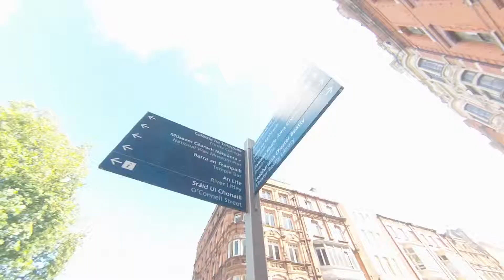Dublin, Ireland With a GoPro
Take a walk around Dublin, Ireland | With a GoPro